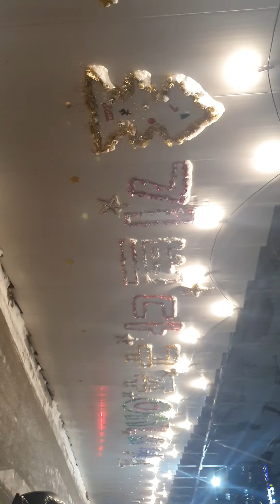눈이오는밤 사랑제일교회 풍경 !!!